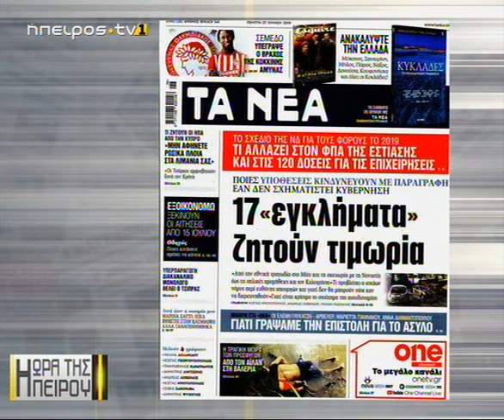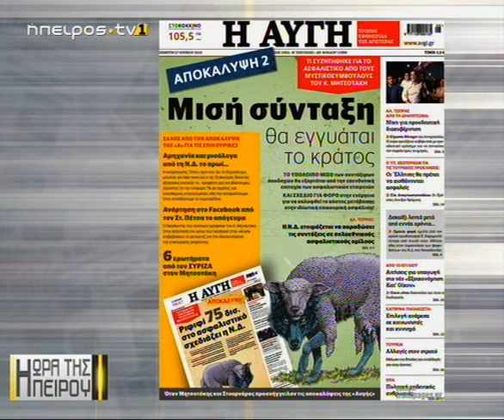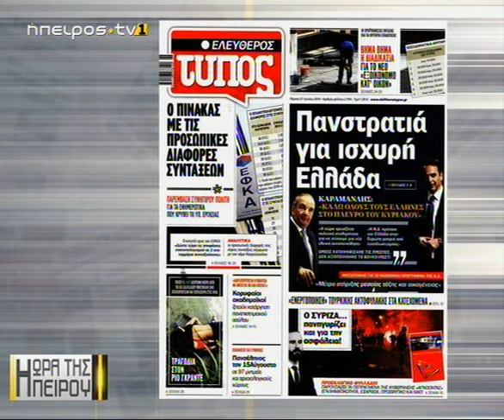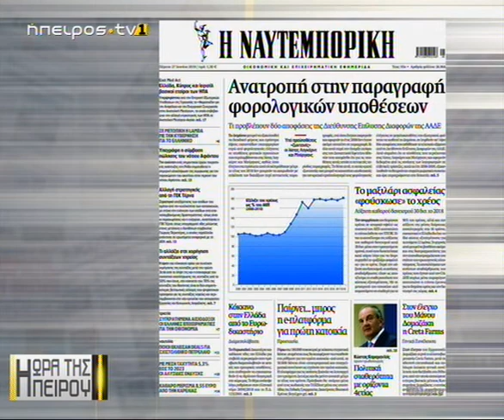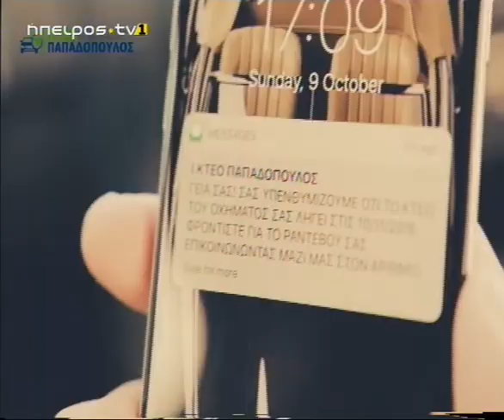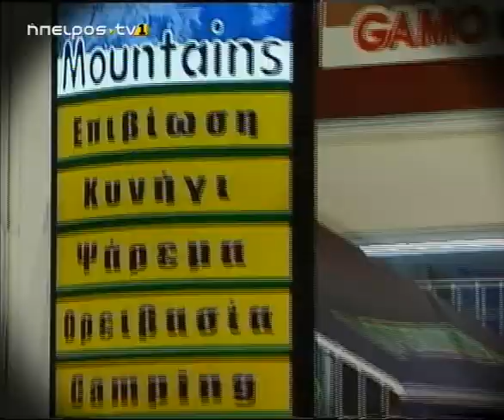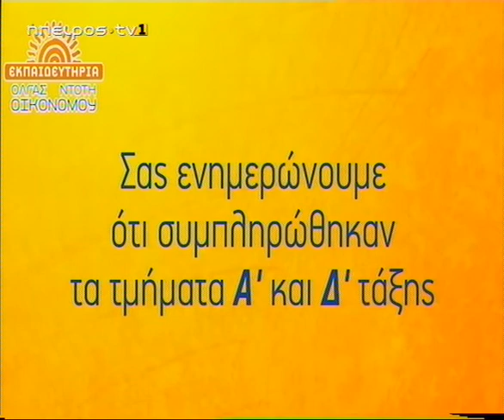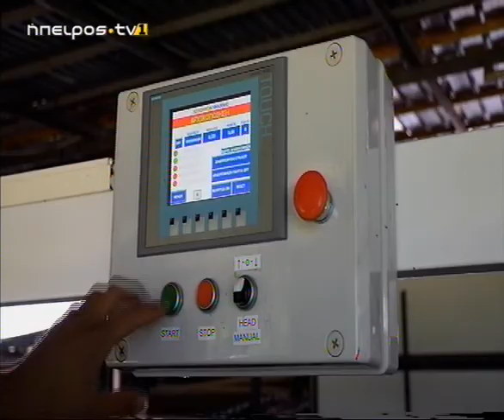Μεσημεριανό μαγκαζίνο | Η ώρα της Ηπείρου | 27/06/2019